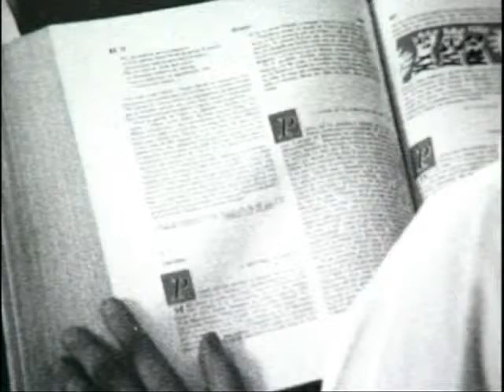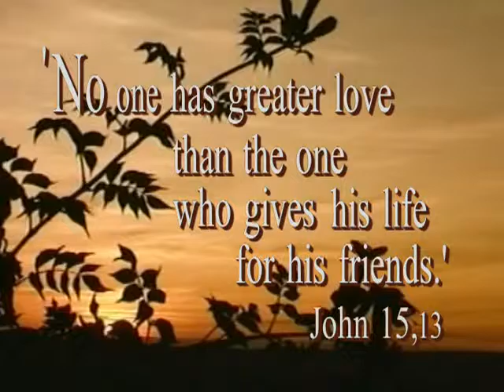"L'offrande du Frère Roger" (ZH)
Ce film évoque la vie de Frère Roger et de la Communauté de Taizé.
Frère ROGER est fondateur et responsable de la Communauté œcuménique de Taizé en France. Il est assassiné le 16 août 2005 (jour de l’ouverture des JMJ à Cologne) par une femme déséquilibrée lors de la prière du soir, parmi ses frères et des jeunes qui priaient avec la Communauté. C’est un acte terrible mais on peut aussi y voir un sceau qui confirme toute la vie du Frère Roger : l’offrande.

Ce film est surtout un témoignage où Frère Roger raconte quelques passages essentiels de sa vie et de  la vocation œcuménique de la communauté.